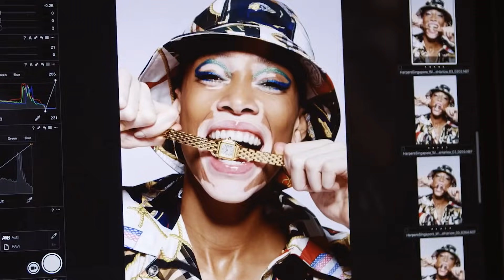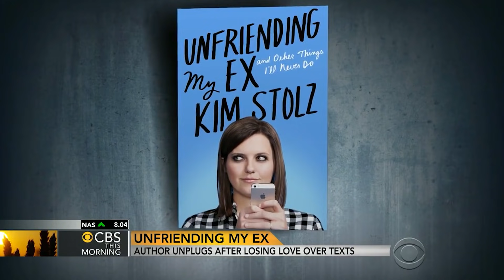Las Participantes Más Exitosas De America's Next Top Model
Con su estreno en el 2003, America's Next Top Model se convirtió en uno de los reality shows más populares de la TV. Este programa lanzó muchas carreras impresionantes. Pero, ¿dónde están todas ahora? Estas son las Top Models más exitosas de la historia.

Lisa D'Amato concursó en el Ciclo 5 del programa y era conocida por crear mucho drama.

Lisa D'Amato | 0:14
Yaya DaCosta | 0:59
Cassandra Jean Whitehead | 1:39
Danielle Evans | 2:06
Eva Marcille | 2:53
Toccara Jones | 3:33
Nyle DiMarco | 4:16
Isis King | 5:15
Leila Goldkuhl | 6:02
Analeigh Tipton | 6:45
Bre Scullark | 7:38
Kim Stolz | 8:44
Fatima Siad | 9:32
Winnie Harlow | 10:35